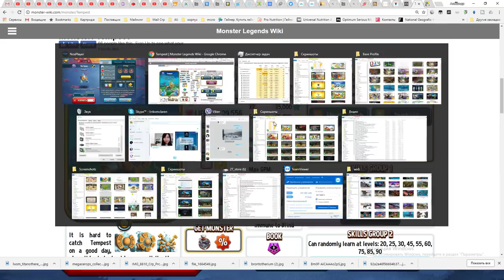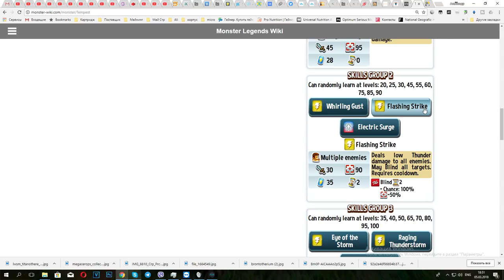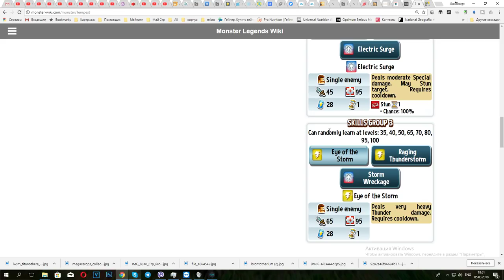Tempest 1-100 Monster Legends Легендарный монстр ТОП контроля на прокачку